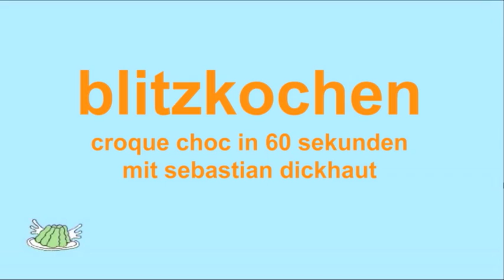Blitzkochen Schokoladenschock: ganz schnell ganz leicht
Kochen in einer Minute:
Croque Choc oder doch lieber "Croque Schock"? Was man in 60 Sekunden mit Schokolade, Toast, Ei, Créme fraîche und Butter anstellen kann, zeigt uns Sebastian Dickhaut in Küchengötter-TV.